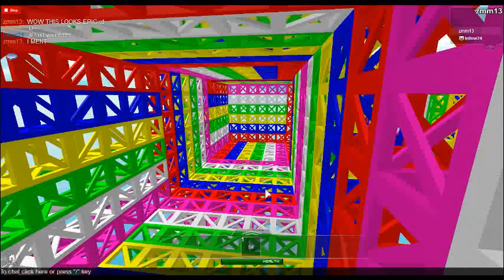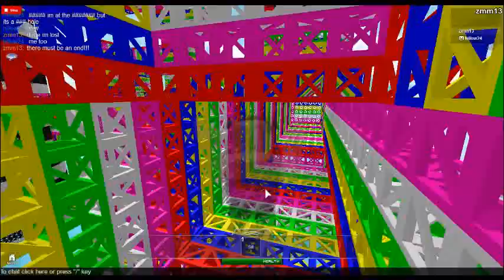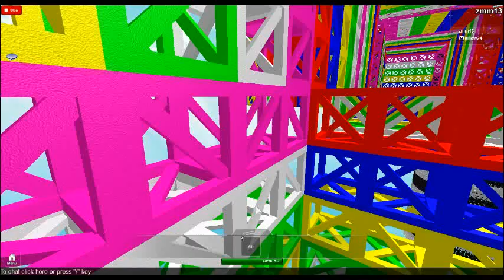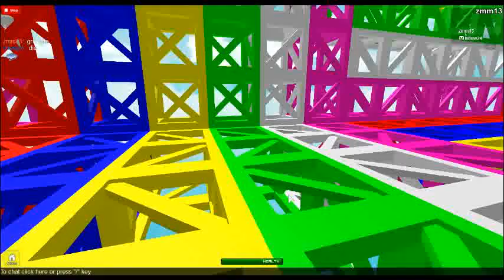Lets Play Roblox #2-Truss bust 2- RAINBOWY JOY!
JOIN Z AND HILLOW AS THEY EXPLORE THE RAINBOW WORLD OF TRUSS! WHO WILL WIN THE GAME?